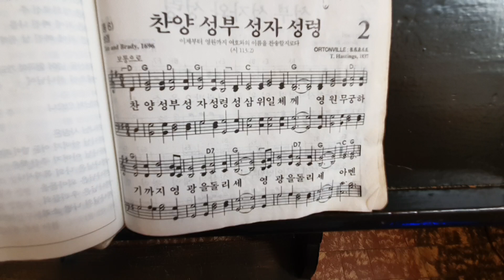찬양 성부 성자 성령 찬송가2장/입례송